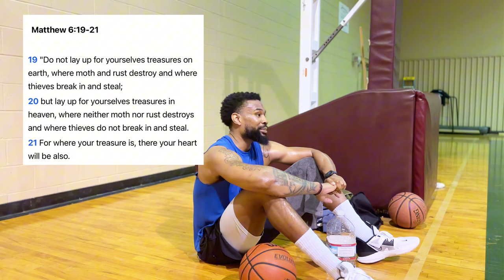Full Anthony Edwards Scoring Workout for Guards and Wings | (Intense Work)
Grab a copy of my eBook to become a more confident player